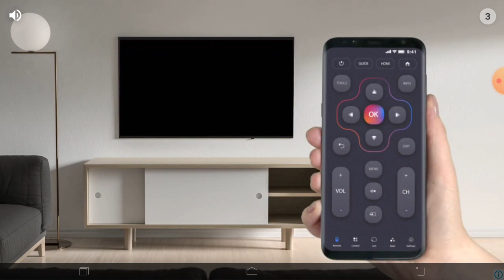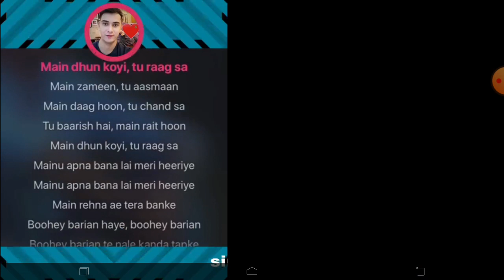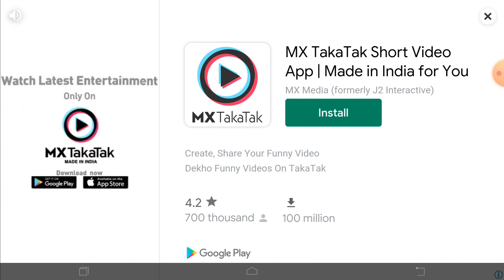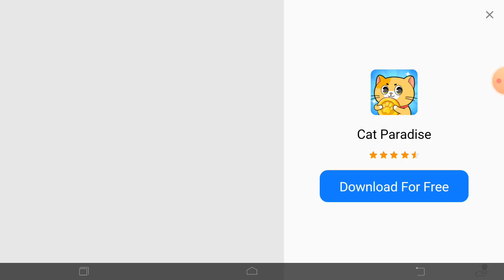rope hero full story